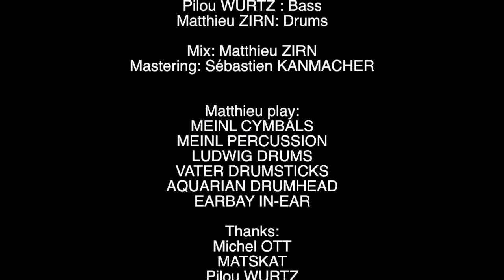Matthieu ZIRN /Come Together [feat: Matskat]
Cymbals setup from left to right, if sitting behind the kit, is as follows:
15" Meinl Byzance Dual Hihats
20" Meinl Byzance Medium Crash
22" Meinl Byzance Jazz Big Apple Ride
Additional percussion:
Meinl Traditionnal Maracas - MSM3
Meinl Hi-Hat Tambourine - HTHH1B-BK
Meinl Foot Rattle Siam Oak - FR1NT

COME TOGETHER
Lennon / McCartney
(Arr: Matskat /Ott /Wurtz /Zirn)

MATSKAT : Vocal
Michel OTT : Piano
Pilou WURTZ : Bass
Matthieu ZIRN: Drums

Mixing: Matthieu ZIRN
Mastering: Sébastien KANMACHER